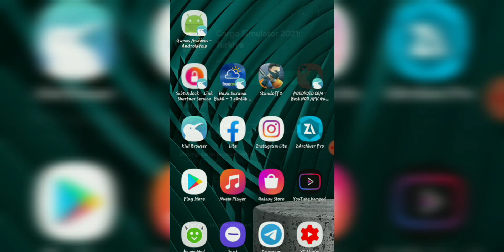Cargo Simulator 2021: Türkiye Mod Apk v1.08 [Sınırsız para](% 100 Çalışıyor, test edildi!)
cargo simulator 2021 türkiye yeni güncelleme ne zaman gelecek,